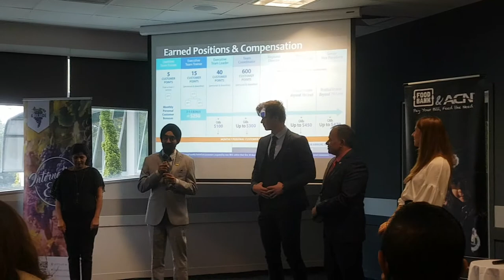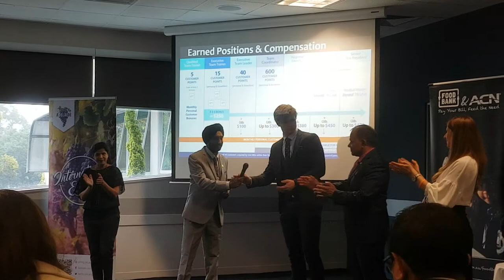My testimony at ACN.